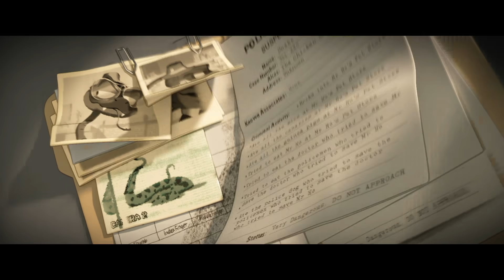ПЛОХИЕ ПАРНИ | Трейлер | В кино с 17 марта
Мир еще не видел столь искусных авантюристов: ловкий карманник Мистер Волк, опытный взломщик сейфов Мистер Змей, хладнокровный мастер маскировки Мистер Акула, вспыльчивый и мускулистый Мистер Пиранья, а также остроумная хакер высшего класса Мисс Тарантула.
Однако даже самые умные преступники иногда допускают ошибки. Чтобы спастись от неминуемый тюрьмы, главарь банды Мистер Волк вынужден идти на крайние меры: «Плохие парни» должны измениться в лучшую сторону. Или сделать вид? Но когда новый злодей угрожает городу, сможет ли Мистер Волк убедить остальных действительно стать… хорошими ребятами?